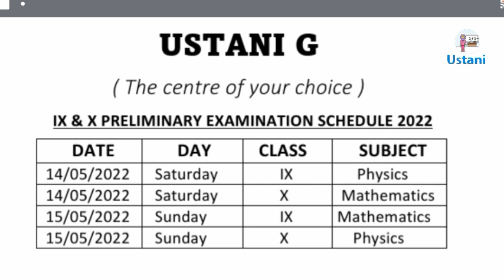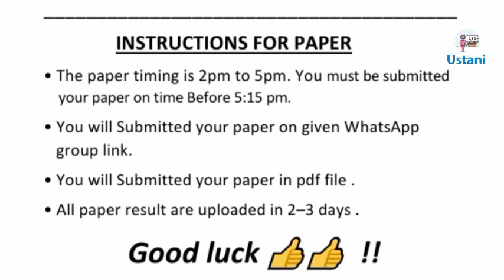9th & 10th Class Preliminary Examination Scadule 2022 Karachi board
9th & 10th Class Preliminary Examination Scadule 2022 Karachi board